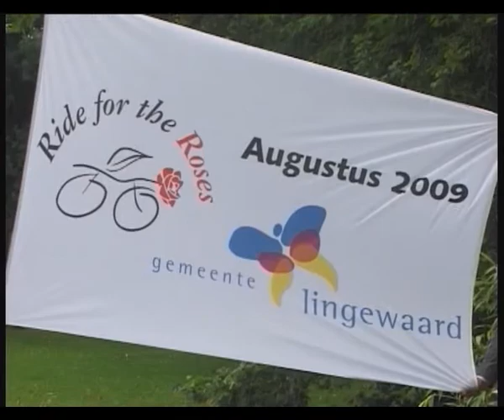Harry de Vries over Ride for the Roses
Uit de vorige bijdrage heeft u kunnen opmaken dat het hele wielerspektakel volgend jaar naar Lingewaard komt.
Burgemeester de Vries was in Goes en heeft daar een Ride for the Roses vlag gekregen, ten teken dat het ook daadwerkelijk gaat gebeuren.
Wij vroegen hem o.a of hij na zijn bezoek nog wel zo enthousiast was.